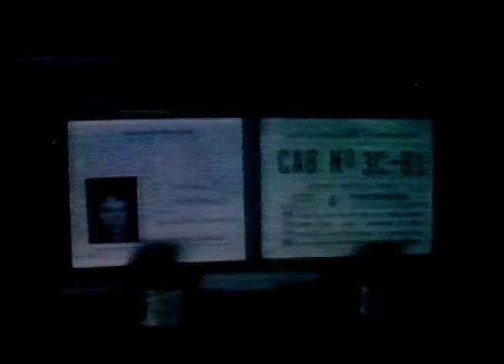Gerald McMahon - Taxi (1981) Very Rare Promo Video!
For the first time on youtube, thank you Dasse for letting me use your ancient VHS-tapes.